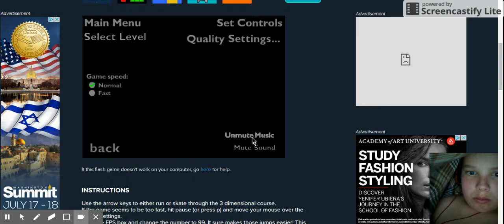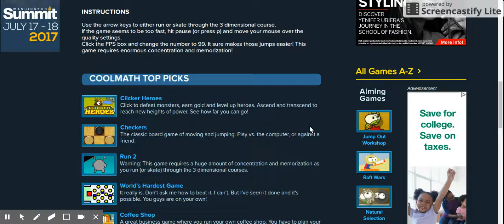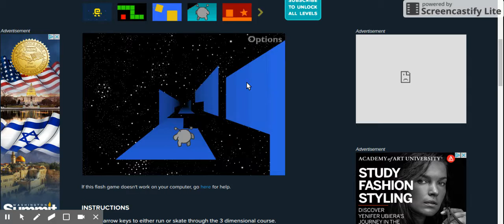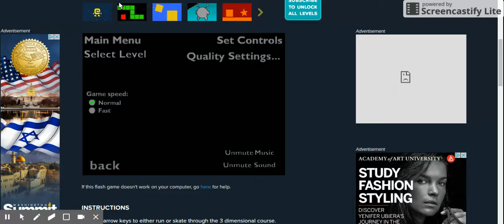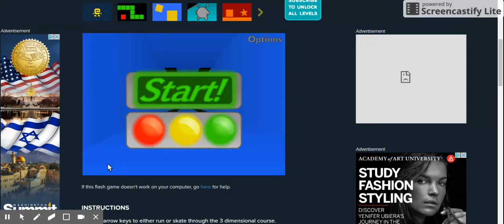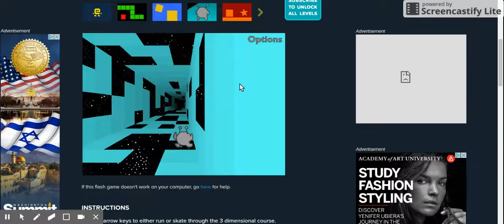Apr 5, 2017 11:31 PM